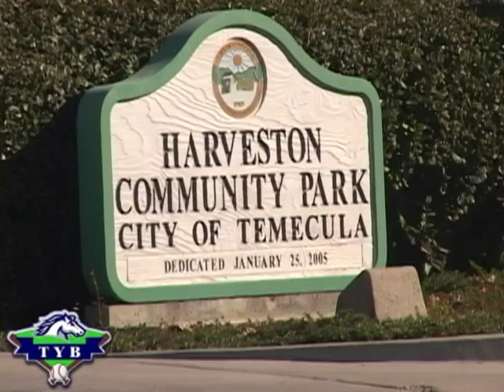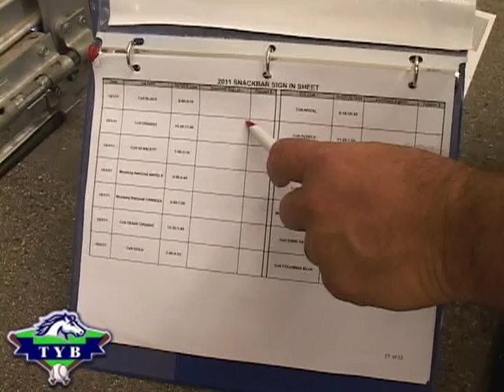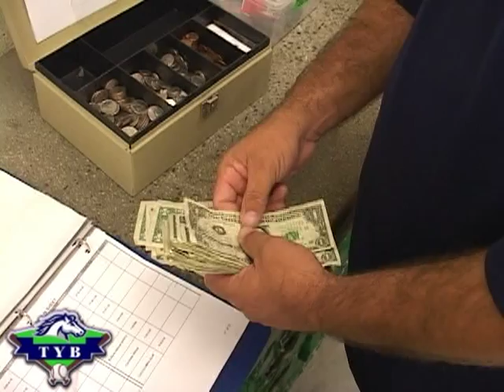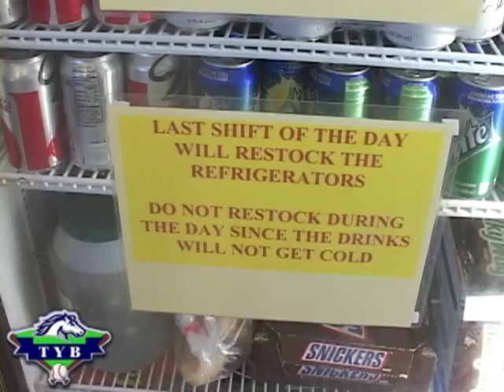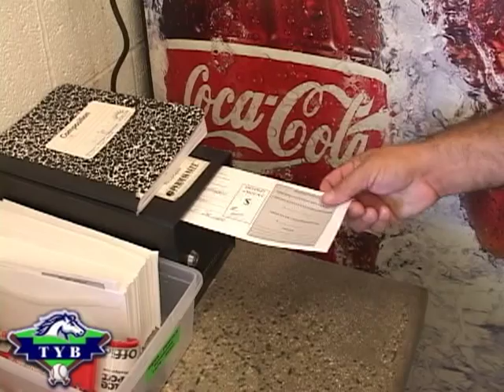Policies & Procedures for running the TYB Snack Bar at Harveston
This is a Policies and Procedures video for opening the Snack Bar at Harveston Park in Temecula, CA. for an updated list if how to operate the snack bar as well...